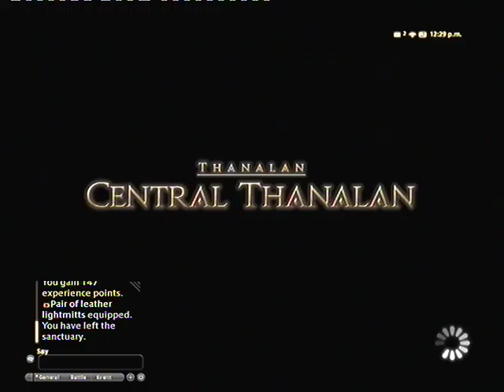ffxiv a realm reborn thaumaturge part 3 blaga mini boss fight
in this video I show of a fight against a creature known as a blaga  at times he tends to summon mini versions of itself and you will be fight alongside character created by the game